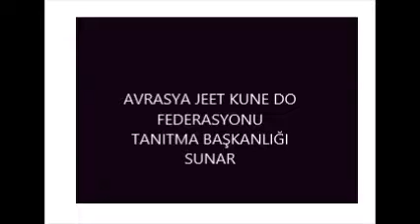JKD KULELKAVİDO TANITIM 63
BRUCE LEE'NİN PHON SAO'SU
"TRAPPING"